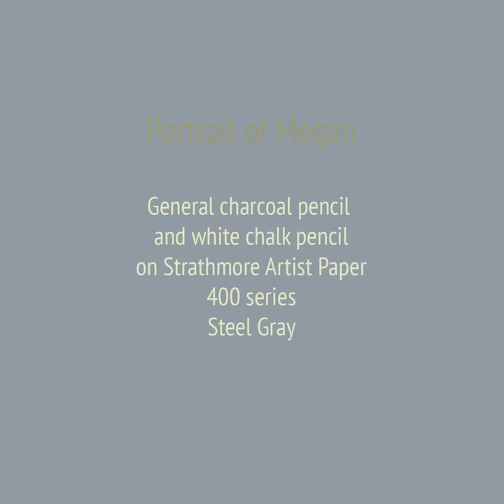"Portrait of Megan" - Charcoal and white chalk pencils.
I use 2B, 4B and white chalk pencils from General company for this drawing. The paper is Strathmore 400 series, color: Steel Gray.